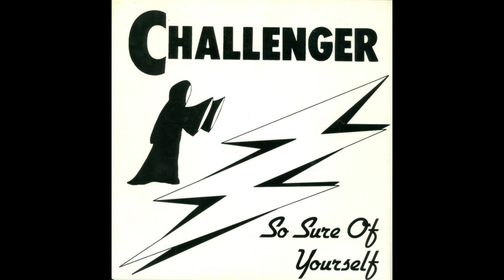Challenger - Out to kill (1981 / .N.W.o.B.H.M.)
7" Vinyl (45 RPM) Single: (So sure of yourself) From Challenger.

Side A: So sure of yourself.
Side B: Out to kill.

Lineup:
Norman Lee Ward - Vocals.
John Wakefield - Guitar.
Martin Keighley - Bass.
Alastair Wiseman - Drums, Percussion.
Peter Whitford - Keyboards.